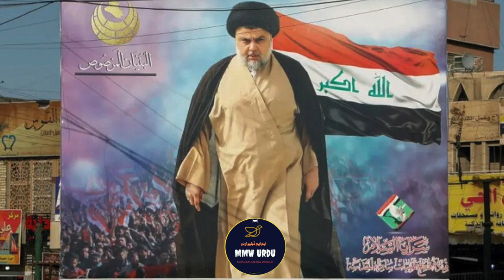Who was Muhammad Baqir al Sadr|MMW Urdu|محمد باقر الصدر کون تھے؟|मुहम्मद बाकिर अल सद्री कौन थे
MMW Urdu
Urdu documentaries